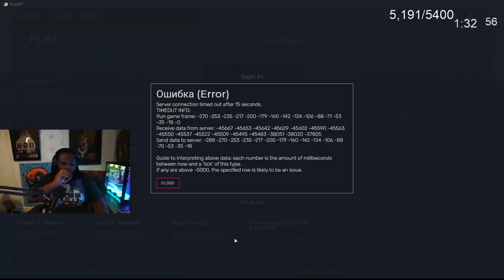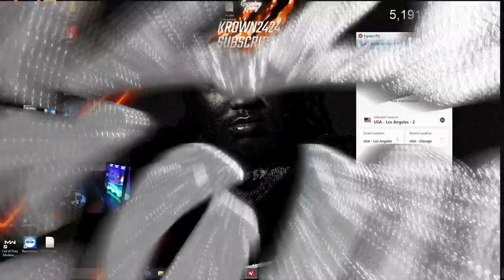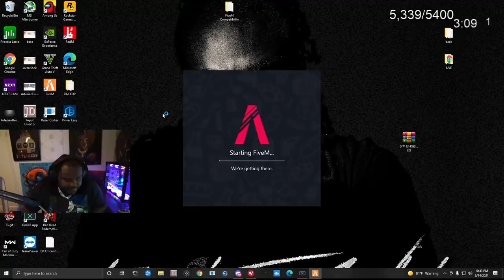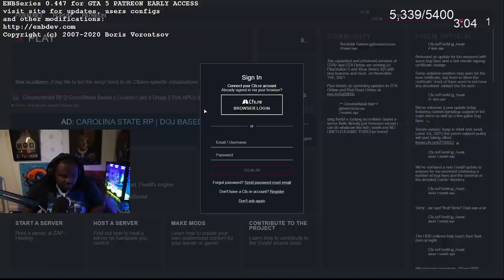Episode 14.1: Drive-By's In The Hood! | GTA 5 RP | Grizzley World RP